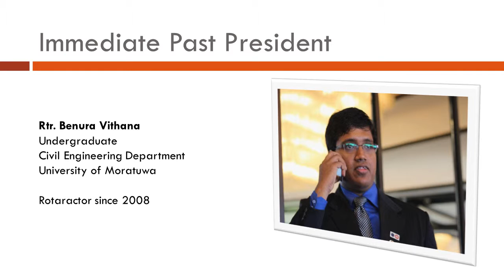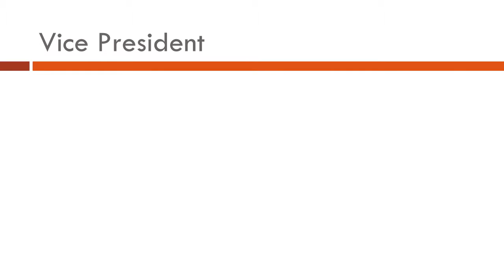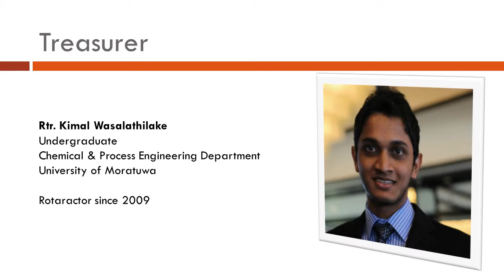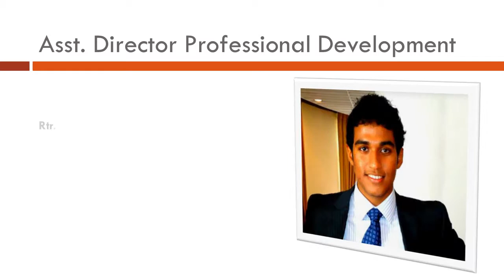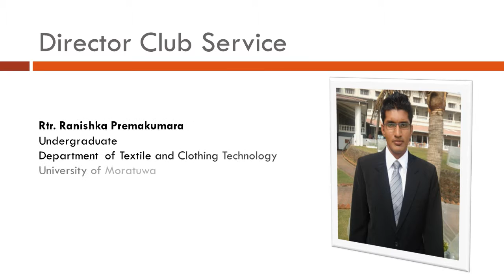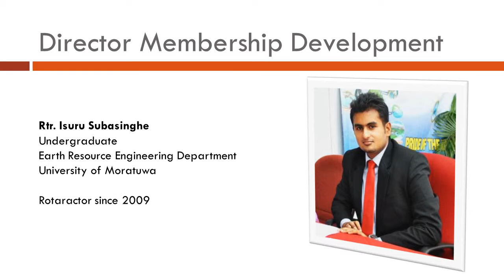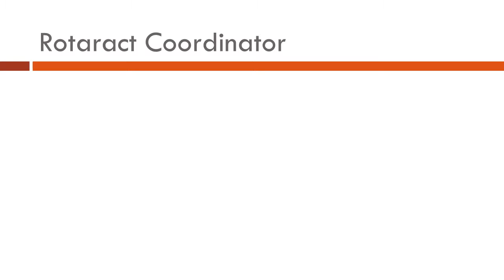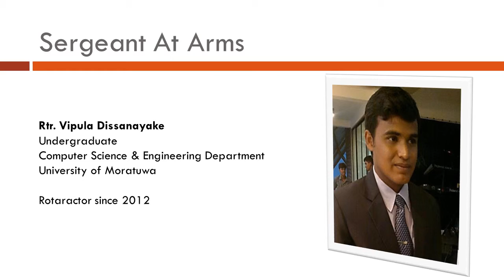Board of Directors 2012